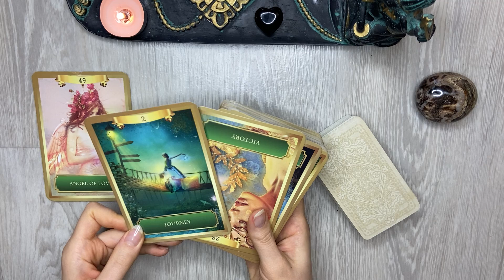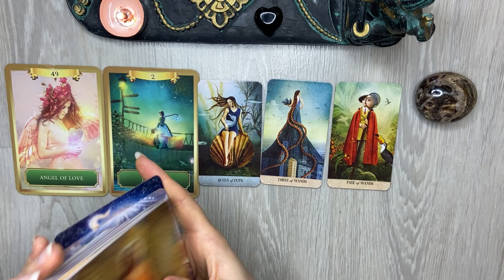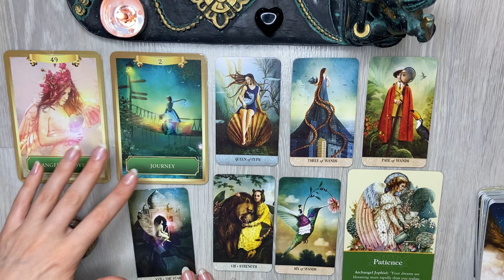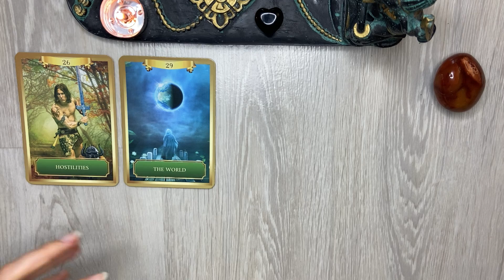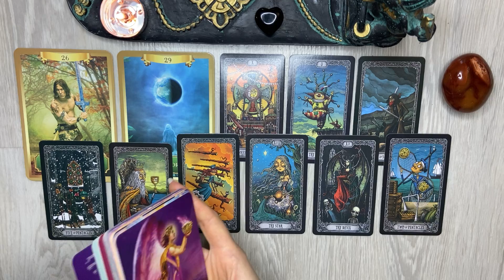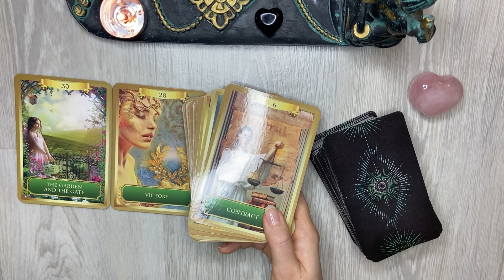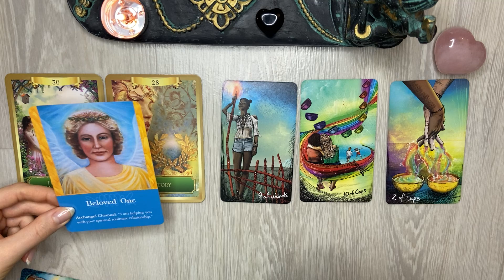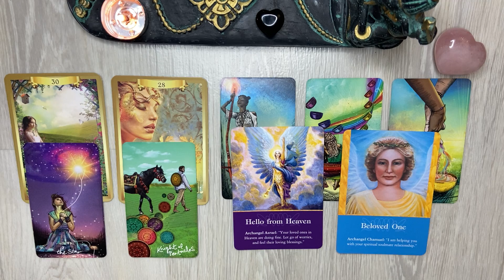💫A MeSSagE meant to FIND YoU !💫A SPECIAL MeSSagE from the UNIVERSE !🦋Pick a Card💎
🦚 SOUL ALCHEMY channel

❣️Timestamps❣️
🔮Pile #1 - 01:55
🔮Pile #2 - 16:26
🔮Pile #3 - 28:46
              Preparation 00:01   Options  00:21

and make your payment, then email me the screenshot of your receipt, brief details surrounding situation, ie. karmic situation, separation, limited contact, names, DOB, photos if you wish but not necessary.

📆SHEDULED readings :
30 $ - 1 question prerecorded video reading.
55 $ - 2 questions prerecorded video reading.
75 $ - 3 questions prerecorded video reading.

⚡️SAME DAY ( within 24 hrs )
77 $ - one question prerecorded reading.
133 $ -  2 questions prerecorded video reading.

This Pick a Card reading is timeless. It might be applied whenever you are drawn to hear it. Use your intuition to guide you. If this message doesn’t resonate with you, than it's not meant for you.

🔱 Tarot and Oracle decks:

Dark Mansion Tarot
Light Seers Tarot by Chris Anne
Archangel Oracle cards by Doreen Virtue
Energy Oracle Cards by Sandra Anne Taylor
Tarot of Mystical Moments by Catrin Welz Stein

N.B. Some of the links i provide on this channel and in the comments may contain Amazon product referral links, as Amazon Assosiate i earn from qualifying purchases at no additional cost to you ! I extend my gratitude for using them and for being a support to this channel.🌺
May you always be blessed ! 🙏🏻💜